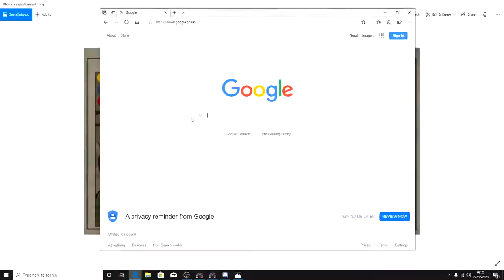THIS GAME IS NEXT LEVEL!! My Second Time Playing TARKOV!! - Escape from Tarkov PC Gameplay